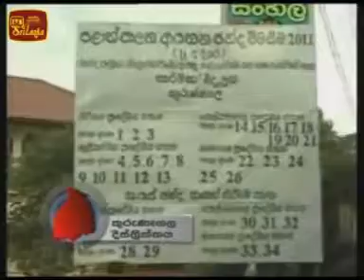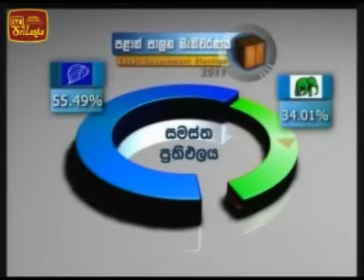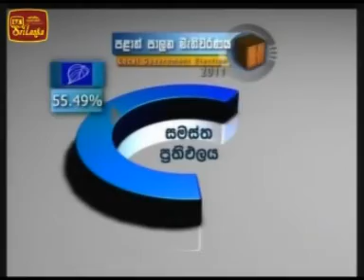The local government elections for 65 Local Councils including Jaffna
sri lanka news The local government elections for 65 Local Councils including Jaffna.